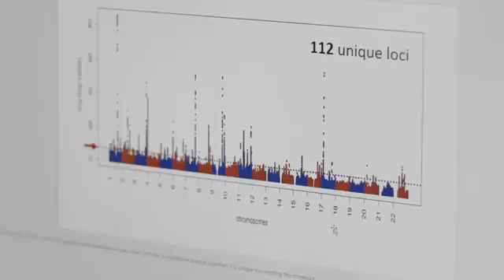UCL Innovators: Dr Anthony Khawaja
Anthony Khawaja's research at the UCL Institute of Ophthalmology focuses on glaucoma, the second most common cause of irreversible blindness in the world. Anthony looks at the genetic causes of glaucoma, using data to identify patients who will need treatment and the best form of treatment they need.